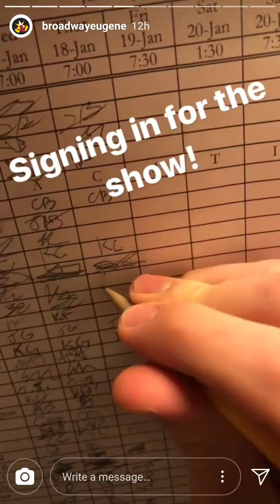Jake Emmerling broadwayeugene instagram takeover // January 18